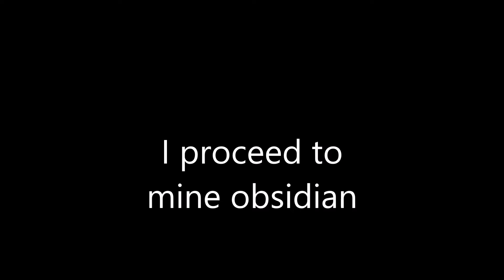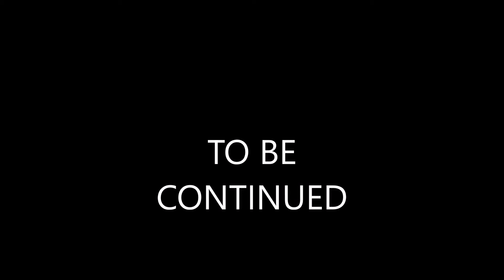A fresh start ep1